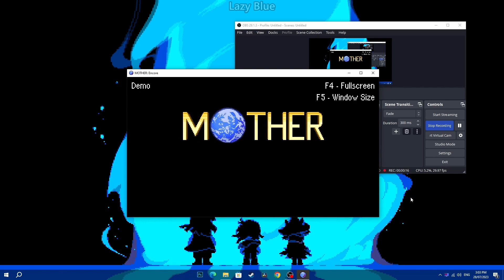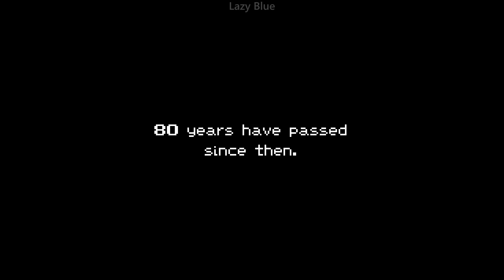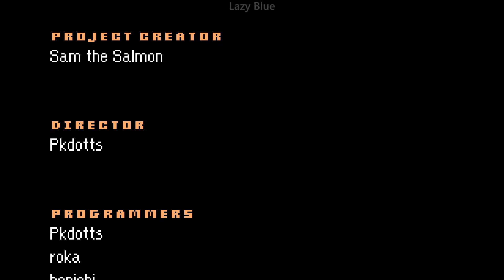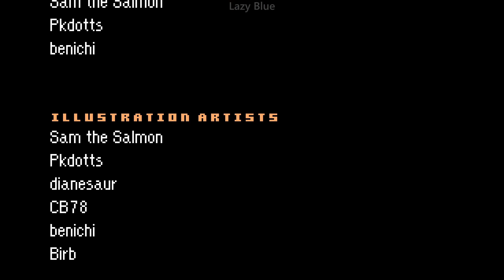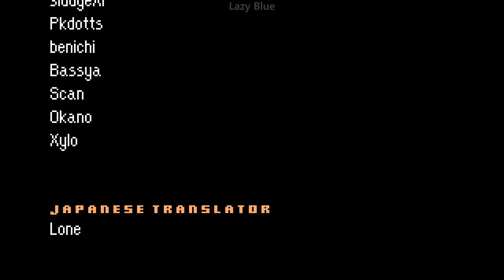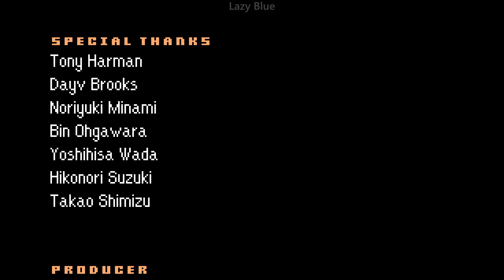MOTHER Encore Demo - Gameplay - No Commentary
I've been waiting for this demo, and was it worth the wait to play the demo after watching Mother Direct 2023. I can't wait for them to finish this game. I'll definitely play this again until the end.

A fangame made by Mother Encore Team
Published by Mother Encore Team